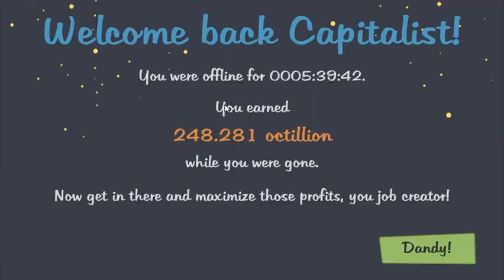AdVenture Capitalist GamePlay 114